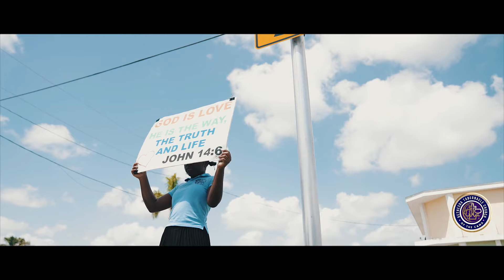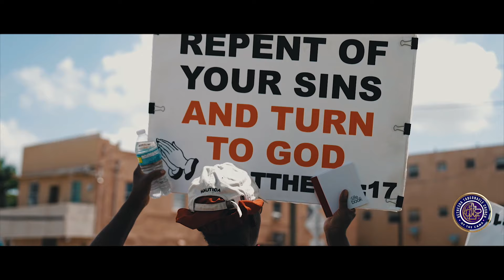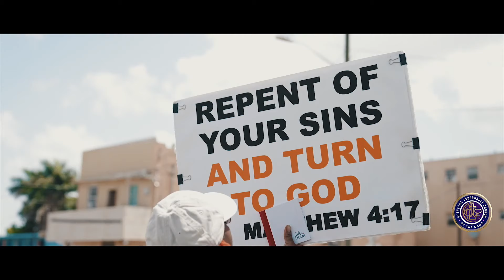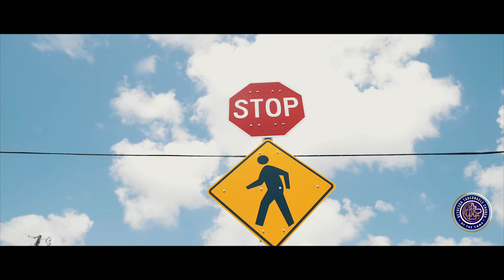BETHESDA TABERNACLE MISSIONARY CAMPAIGN 2022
Bethesda Tabernacle of the Christian & Missionary Alliance
Greenacres, Florida 33463
Rev. Woodler Alezy, Senior Pastor
Worship Service Every Sunday 10:30 - 12:00